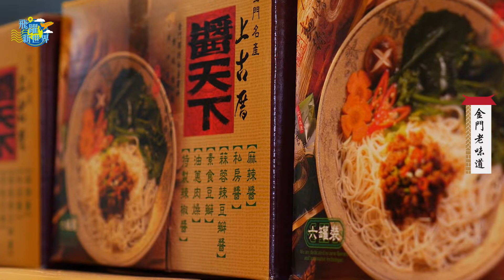金門老店--聖祖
地址：金門縣金寧鄉伯玉路二段301號
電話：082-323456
簡介：
    聖祖股份有限公司創立於1990年(原名:太祖實業)，在「聖上貢品，祖藝薪傳」品牌理念驅使下，以「懷思古之情，創現代之藝」的精神，樹立了現代化的經營管理模式，為聖祖食品開發的各式特產與代理的各式精緻商品，奠定了海內外忠誠的顧客。
    聖祖食品是第一家成立開放式工廠的品牌，連續十年在金門觀光旅遊之消費市場佔有率高達50%以上，自創立以來秉持著「品質、服務、創新、誠信」的四大經營理念，用心看、用心聽、用心做將傳統創新美食提供給消費者。